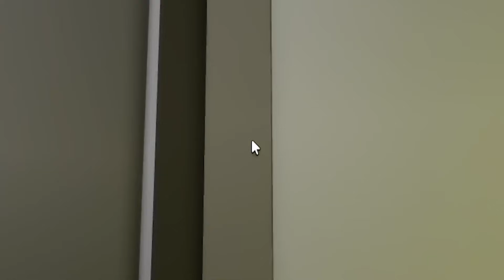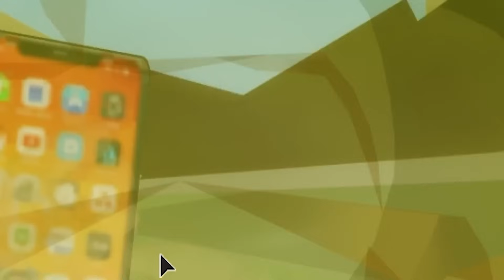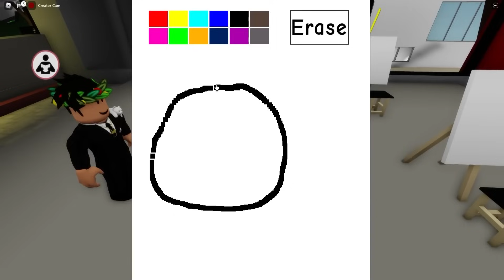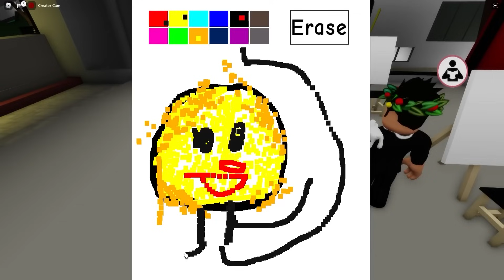SŁAWNA DZIEWCZYNA ZAKOCHAŁA SIĘ WE MNIE!